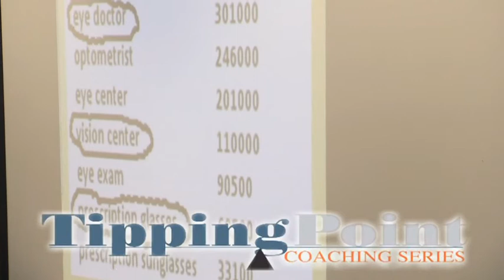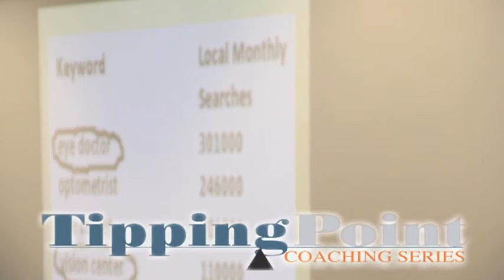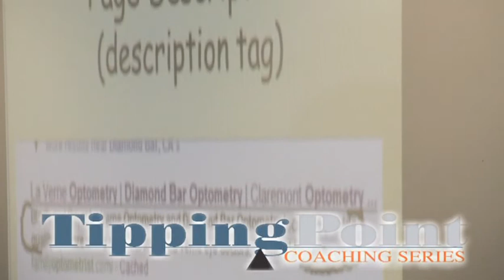Tipping Point Coaching Series: Make Your Website More Popular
Tipping Point Coaching Series offers businesses access to six expert coaches sharing their tips to take your business from good to great!

Powered by AMB Video